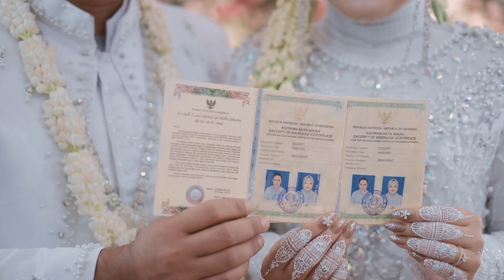Wedding Nana & Asep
Special Wedding moment of Nana & Asep